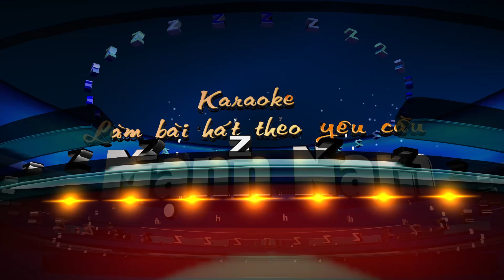Ông Hoàng Bảy - Hoàng Thị Phương Thảo